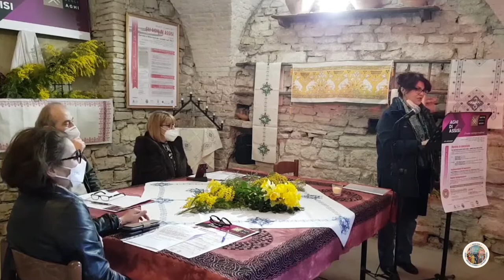Orto degli Aghi, iniziativa Donne in Convivio